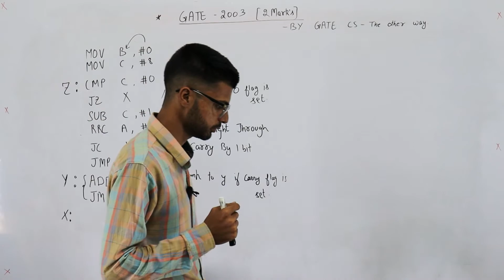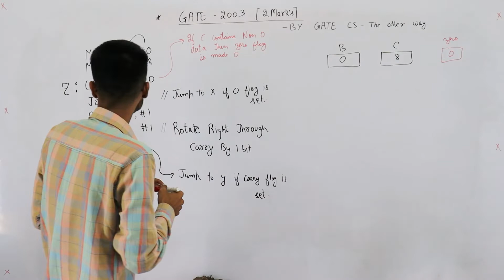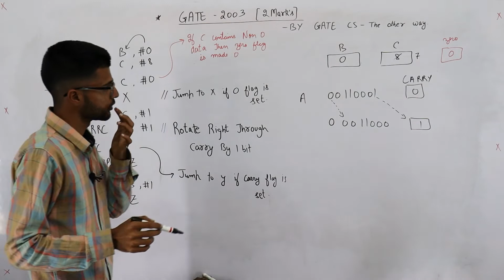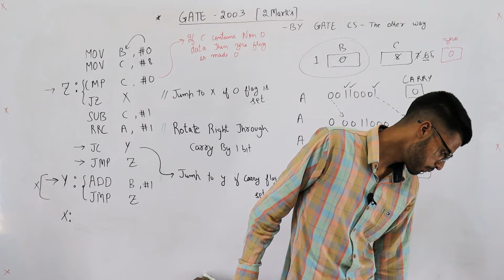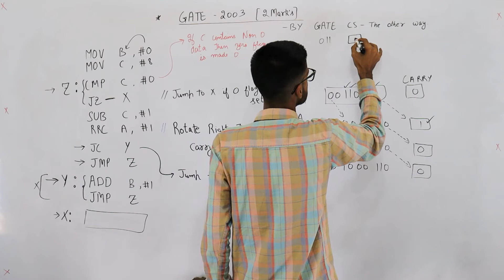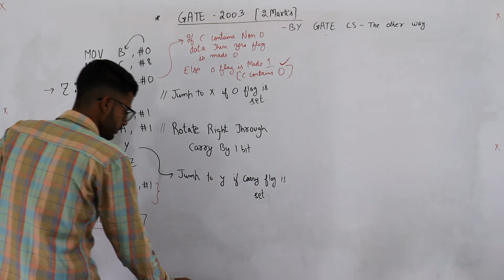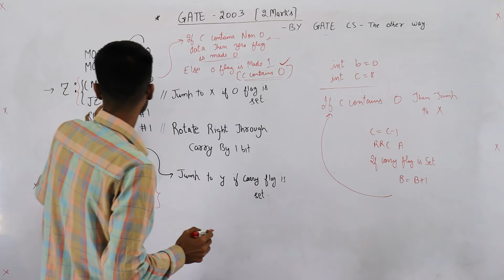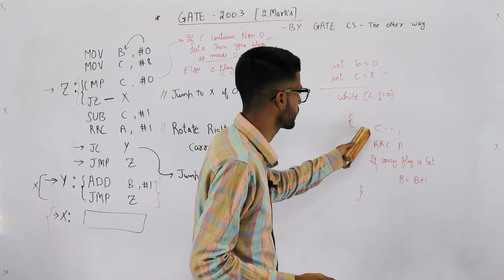Gate 2003 pyq CAO | Consider the following assembly language program for a hypothetical ....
Consider the following assembly language program for a hypothetical processor A,B, and C are 8−bit registers. The meanings of various instructions are shown as comments.

Z:     MOV B, #0;                  ;B←0
         MOV C, #8;                 ;C←8
         CMP C, #0 ;                 ;compare C with 0
        JZ X;                             ;jump to X if zero flag is set
        SUB C, #1;                   ;C←C−1
        RRC A, #1;                  ;right rotate A through carry by one bit.
        JC Y;                           .jump to Y if carry flag is set
        JMP Z;                        jump to Z
Y:     ADD B, #1;                 B←B+1
X:

If the initial value of register A is A0 the value of register B after the program execution will be

a)the number of 0 bits in A0
b)the number of 1 bits in A0
c)A0
d)8